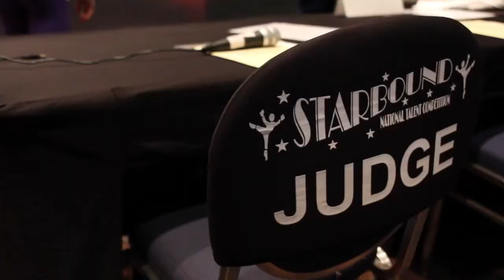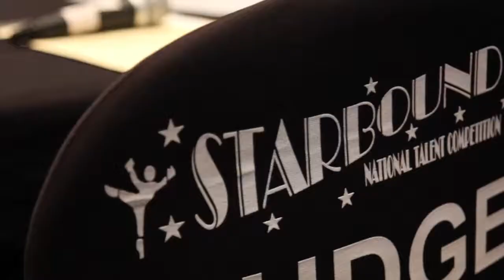2013 Orlando Jr Montage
Our Jr.'s know how to have fun in Orlando! Check it out!